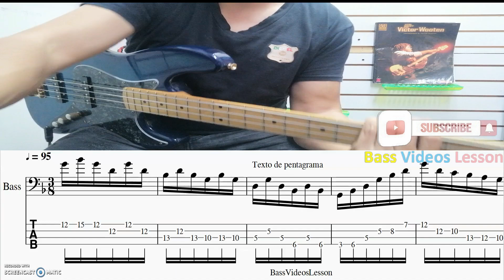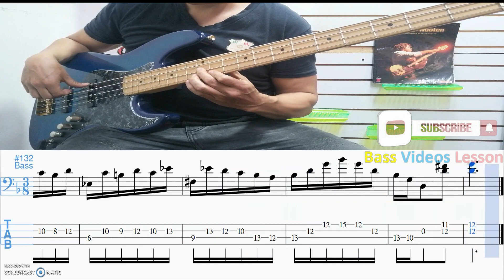Bach Bwv 1001 G minor Presto 🎸Bajo electrico 🎻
Sonata I en Sol menor (BWV 1001), nos conducirá a un final rápido, lleno de virtuosismo interpretado en bajo electrico Bach bwv 1001 Bajo electrico.

🔴(Lo recaudado será para mejorar el canal empezando por conseguir una interfaz de audio ya que el bajo lo grabó es directo al pc ☹️)